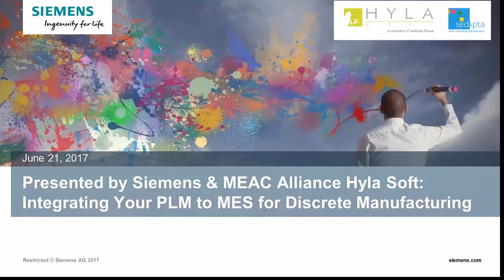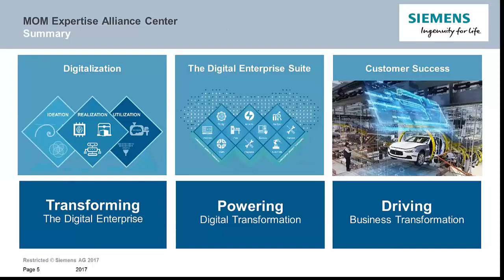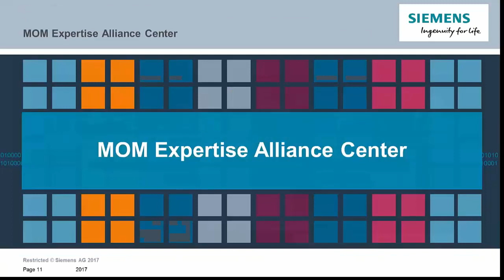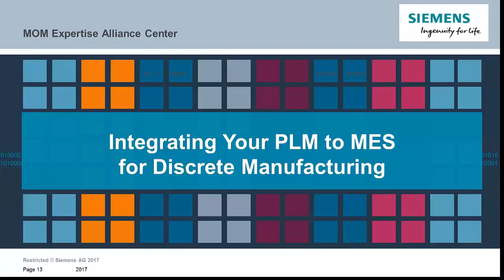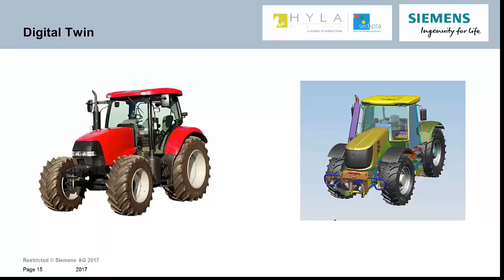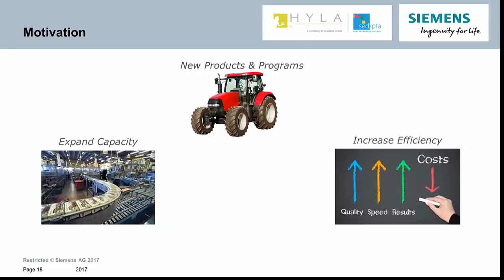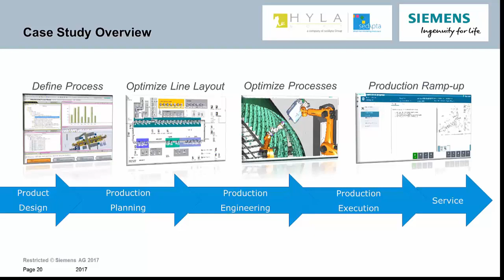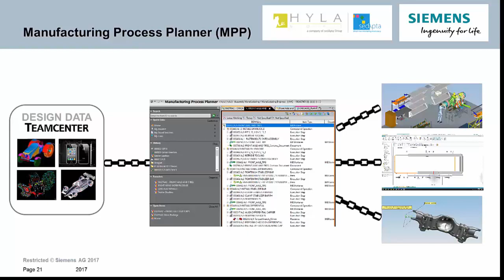Webinar Teaser: Integrating Your PLM to MES for Discrete Manufacturing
Engineering Industries eXcellence, formerly Hyla Soft Inc., understands the concept of the Digital Thread and truly believes it can improve manufacturing companies’ processes, operations, efficiency and profitability. Our expert team works with customers from the beginning to virtually define and build out their entire manufacturing process, then validate its feasibility in the virtual world, and finally ensure it can be executed on the production floor and the physical layers between PLM and MES. Presented together with Siemens, learn how MEAC Alliance Engineering Industries eXcellence's innovative solutions can seamlessly integrate your PLM and MES systems and allow your organization to realize: decreased time to mark, increased efficiency, lower costs, and improved quality.